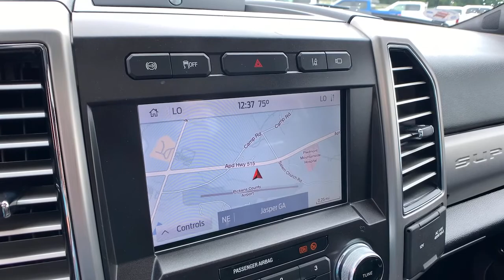2020 Ford F-250SD Jasper, Canton, Woodstock, Alpharetta, Kennesaw, GA V2435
Star White Metallic Tri-Coat Used 2020 Ford F-250SD available in Jasper, Georgia at Shottenkirk Ford of Jasper. Servicing the Canton, Woodstock, Alpharetta, Kennesaw, GA area.